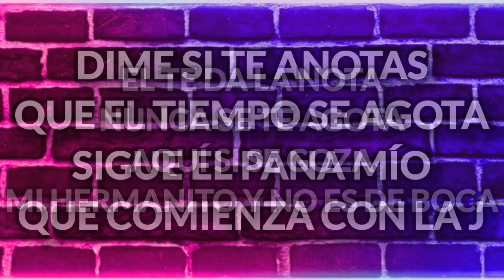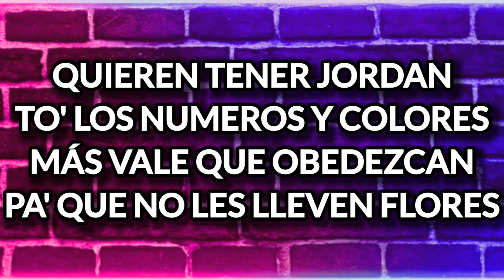Pa' la calle - Madiel lara - (Letra)